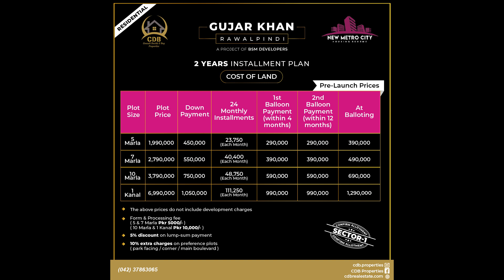New Metro City | Gujar Khan | Pre Launch Prices | Top 3 Benefits | Latest Update | June 2022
↪ BEMC
↪ Lake City
↪ Al-Kabir Town
↪ Alnoor Orchard
↪ New Lahore City
↪ Zaitoon City